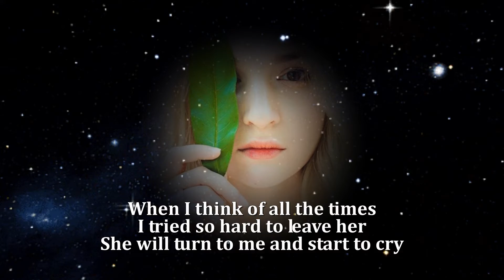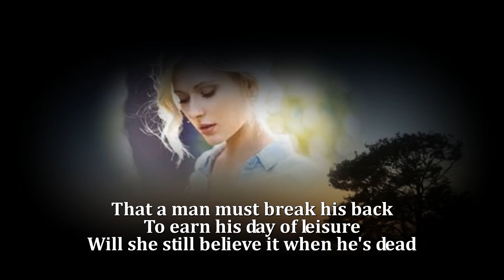Girl - The Beatles (HQ)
Girl  - The Beatles